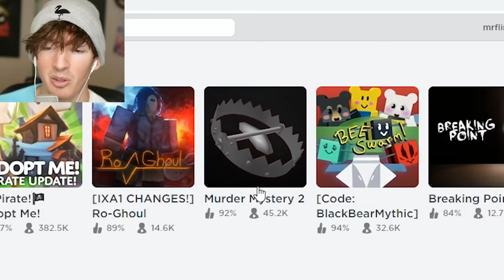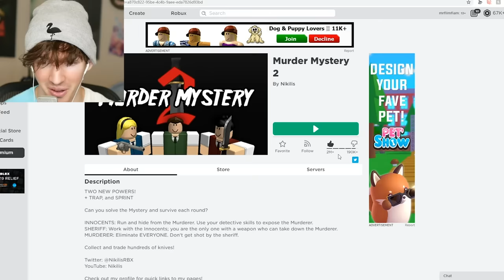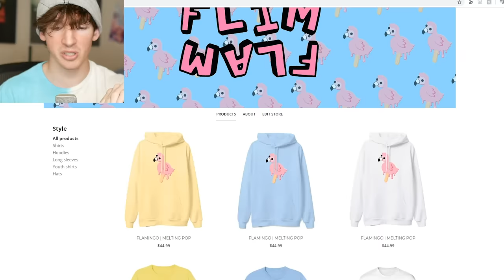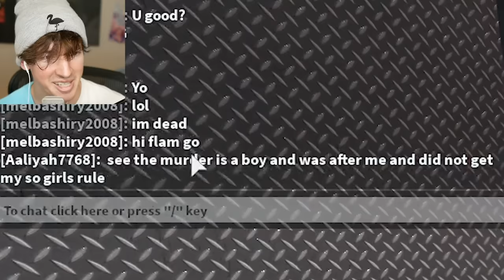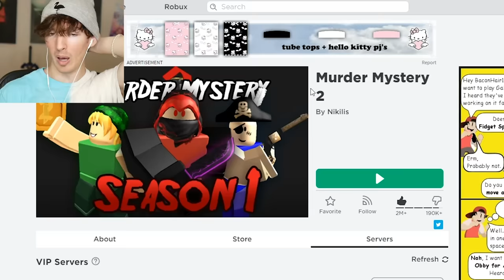ROBLOX MURDER MYSTERY TRAPS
Shoutout Nikilis for giving me these admin commands in murder mystery 2!! Today I test out the new trap power in MM2 with new commands I got yee